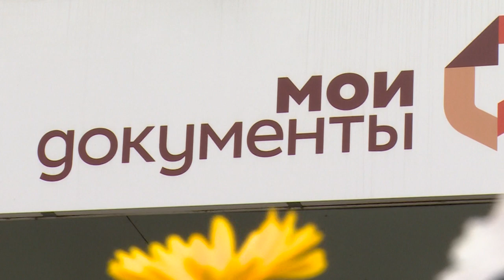ДЕНЬ РАБОТНИКА МФЦ МОСКОВСКОЙ ОБЛАСТИ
Во вторую субботу сентября профессиональный праздник отмечают работники МФЦ Московской области. Первый такой центр в регионе был открыт осенью 2009 года. В преддверии памятной даты сотрудников многофункционального центра на Свирской поздравил заместитель Главы Администрации городского округа Щёлково Дмитрий Толмачев.